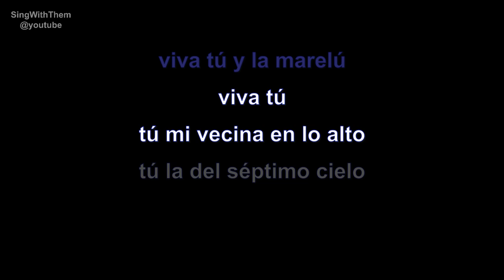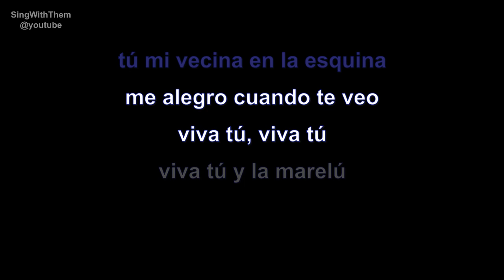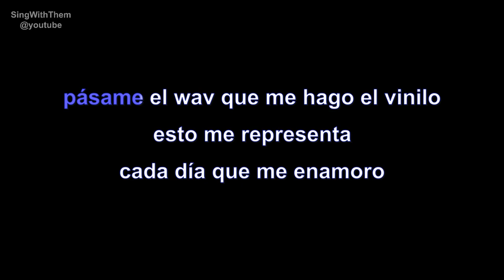| karaoke | manu chao | viva tu